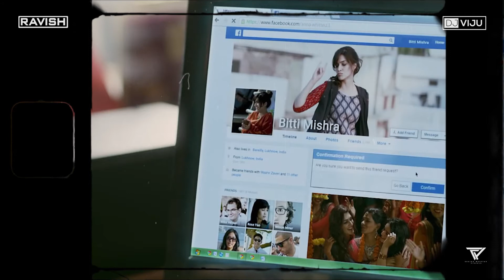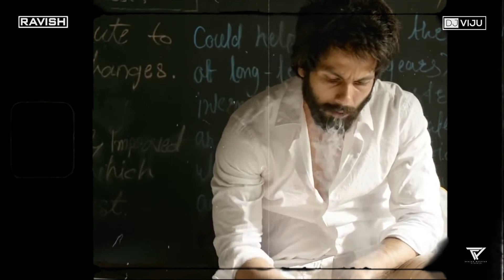Lost Love Lo-fi Mashup | DJ Ravish | DJ Viju | Soulful Lofi Mashup | Shaikh Muzffar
Presenting Lost Love Lo-fi  Mashup 2021
Video - Shaikh Muzffar